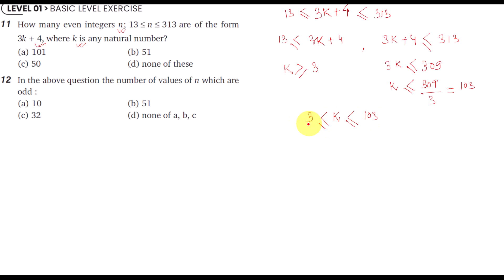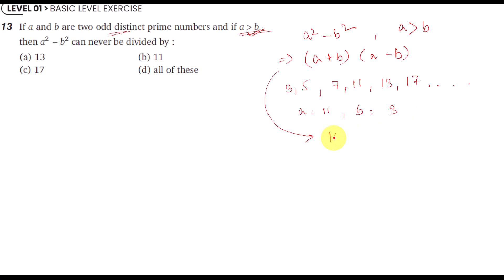Number System part 03 Quantum Cat by Sarvesh k Verma Solution Series 11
We understand the importance of education and its impact on shaping our future, and that's why we are dedicated to bringing you the best resources and information to enhance your learning experience. Our channel features a wide range of educational content, including lectures, tutorials, and interactive videos covering various subjects such as science, math, history, and language arts. Whether you're a student, teacher, or lifelong learner, we have something for everyone. Join us on our journey of learning and discovery and let's make education accessible and exciting for everyone!

In this video you will find solution of Quantum Cat book written by Sarvesh K Verma. This book is very very important for ssc cgl/chsl/cpo , cat/mat/xat exams and any other competitive exams.